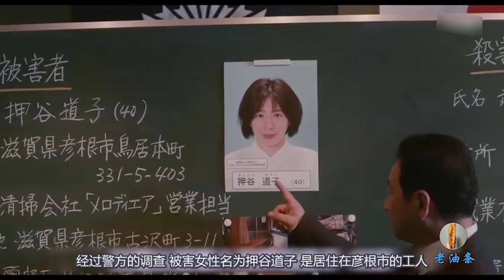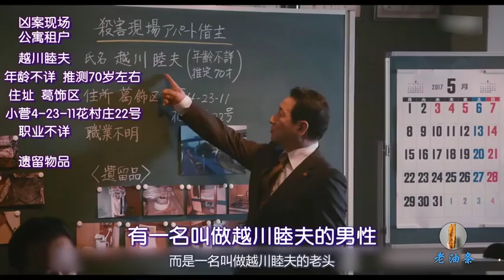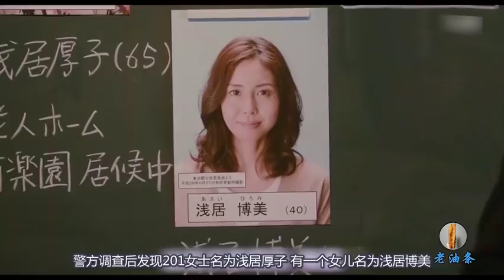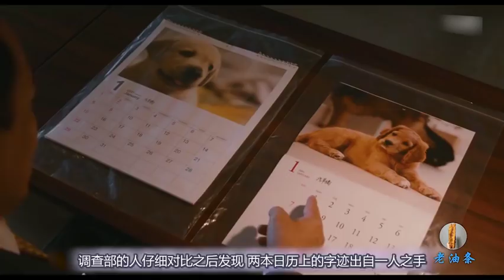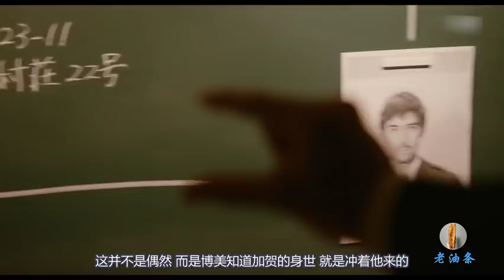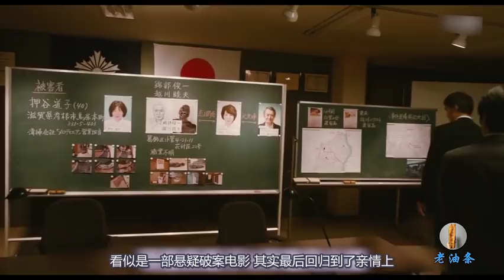小伙的妈妈失踪数十年，找到时已经死亡，背后竟然隐藏了4起谋杀案！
在东京都葛饰区小菅的某座公寓里，发现了一具被勒死的女性遗体。被害者是在清洁公司上班、住在滋贺县的押谷道子。而杀人现场的住户越川睦夫下落不明。以松宫（沟端淳平饰）为首的警视厅搜查一科刑警们查不出越川与押谷道子有何交集，案件调查陷入困境。尽管知道押谷道子是为了拜访她的同学、导演浅居博美（松岛菜菜子饰）才来东京的，但博美与越川之间也找不出什么交集。这时，案发地点附近发现了被烧死的尸体，松宫怀疑两者有关联。警方从越川公寓的物品中，发现了写有日本桥周围12座桥名的挂历。刑警加贺恭一郎（阿部宽饰）知道此事后非常激动，因为那东西与他的亡母大有关联